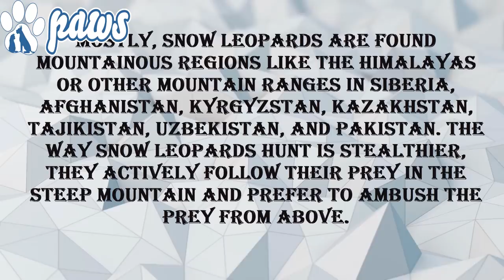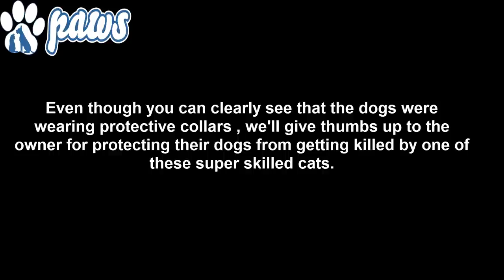Snow leopard fends off 5 dogs!!!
A snow leopard in china fend off 5 dogs.